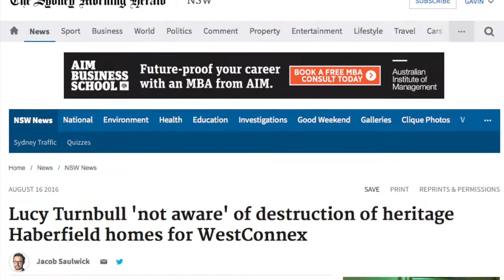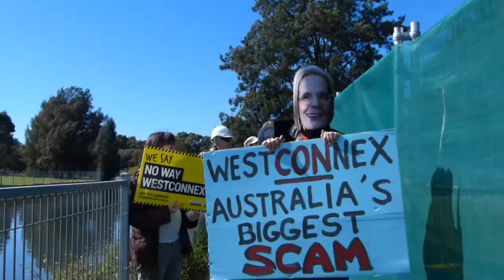Lucy Turnbull Discovers Haberfield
The Prime Minister's wife, Lucy Turnbull, is the chief of the Baird Government's Greater Sydney Commission, charged, allegedly, with making Sydney "more productive, sustainable and liveable". On 16 August 2016, in an interview with Wendy Harmer on ABC 702, Lucy Turnbull claimed she wasn't aware of the destruction of heritage-listed homes in Haberfield for the WestConnex tollway project.

Four days later a pop-up demonstration hit Haberfield's streets. Wearing Lucy Turnbull masks the protestors took the Greater Sydney Commissioner, in effigy, on a tour of the devastation and later blockaded a project site entrance.

This video asks: Is Lucy Turnbull aware of the destruction of heritage buildings, and other grave implications of the $17 billion project, but decided to dissemble, or is she just a Point Piper flibbertigibbet bought in the decorate the Baird Governments handover of planning powers to tollroad barons and property developers?